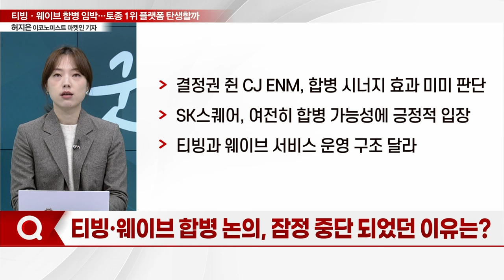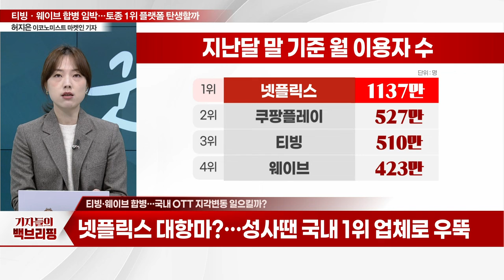"티빙·웨이브 합병 임박"... 토종 1위 플랫폼 탄생할까_기자들의 백브리핑 (20231130)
Q. 티빙·웨이브, 합병 추진… 토종 1위 OTT 탄생 '초읽기'
Q. 티빙·웨이브 합병 논의, 잠정 중단 되었던 이유는?
Q. 티빙·웨이브 합병… 국내 OTT 지각변동 일으킬까?
Q. "적군에서 아군으로"… 통합 논의 급물살 탄 배경은?
Q. 티빙·웨이브 합병 성사 시 기업 가치는?